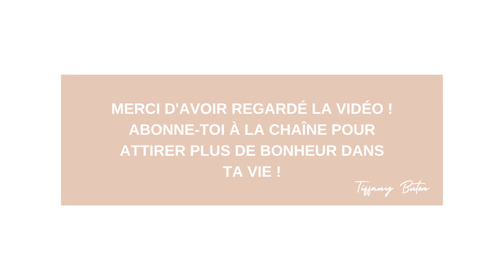✨Comment prendre sa vie en main : 12 listes puissantes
Découvre les 3 étapes puissantes pour se motiver et reprendre sa vie en main
Découvre les 6 étapes pour refaire sa vie sur des bases solides